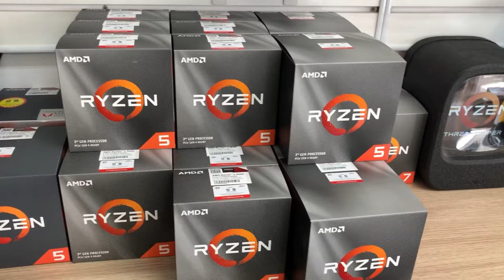[려독] 드디어 젠2가 입고 됐습니다! ( 무편집 )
드디어, AMD의 신제품인 3세대 라이젠 ZEN2가 려독컴퓨터에 입고 되었습니다!!